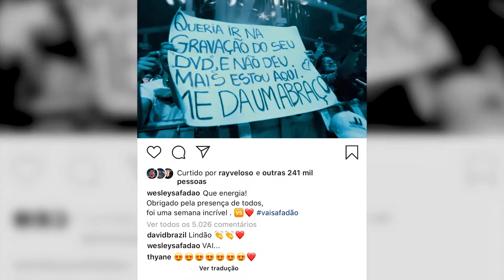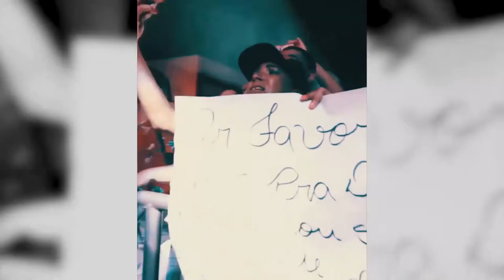AFTERMOVIE | WESLEY SAFADÃO | VIDEO 3D INSTAGRAM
FINAL DE SEMANA COM O WESLEY SAFADÃO .

OBRIGADO GALERA !